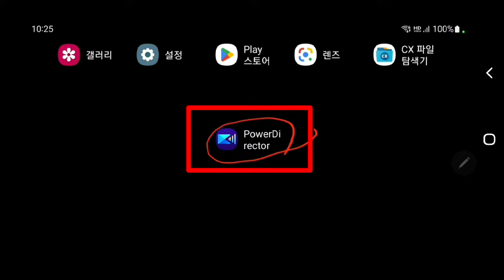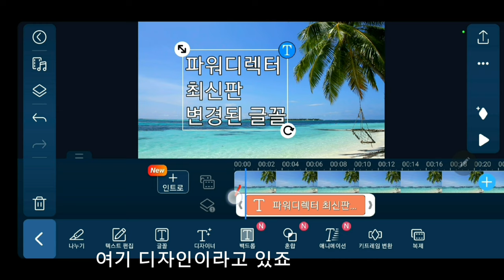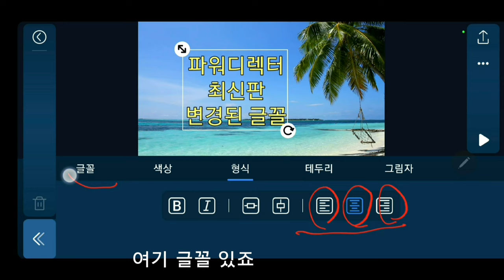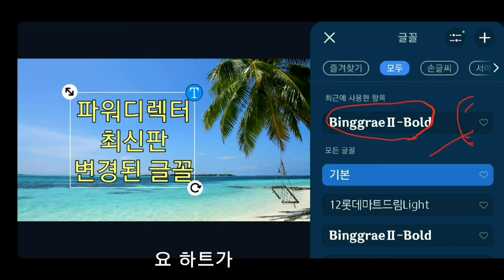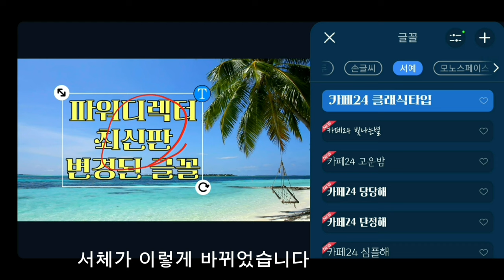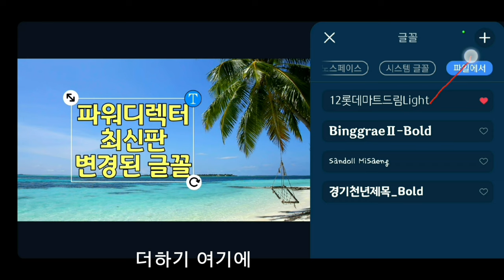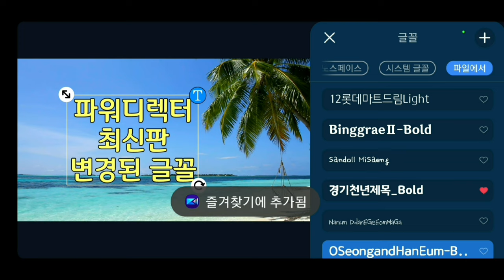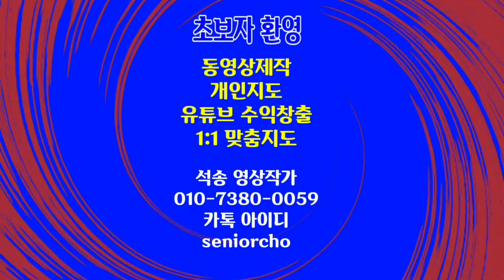파워디렉터 변경된 글꼴 적용방법 서체 폰트 적용 방법 PowerDirector 158강 모바일 파워디렉터 글꼴 적용방법 파워디렉터 글자 입력 방법 서체 폰트 적용방법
파워디렉터 최신판에 변경된 글꼴 적용방법 서체 폰트  적용 방법PowerDirector 158강 모바일 파워디렉터 글꼴 적용방법 글자 입력 방법  서체 폰트 적용방법 PowerDirector 글꼴 적용방법

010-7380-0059 동영상제작 개인지도합니다

ㅡㅡㅡㅡㅡㅡ

ㅡㅡㅡㅡㅡㅡㅡㅡㅡㅡ
4시간에 동영상제작 기법 배우고 유튜브에 올리고 홍보방법까지 배웁니다.

4시간 개인지도 받으면 파워디렉터

ㅡㅡㅡㅡㅡㅡㅡㅡ